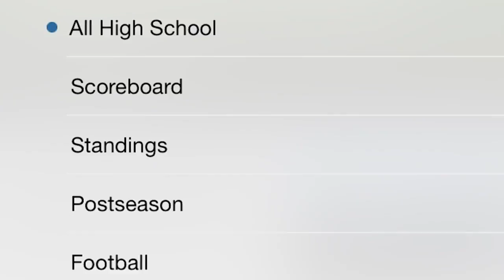Providence women's basketball young, but talented